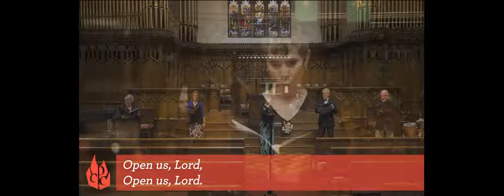Worship at Cove, January 10th, 2021